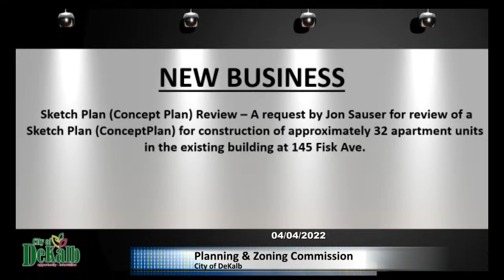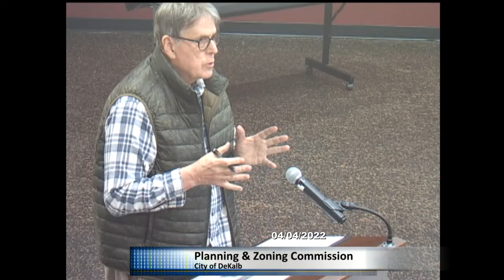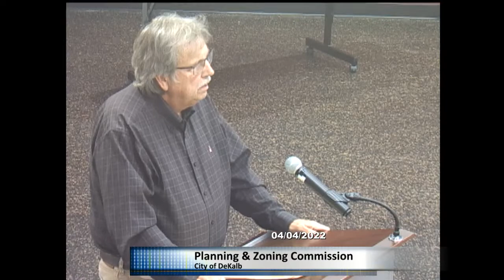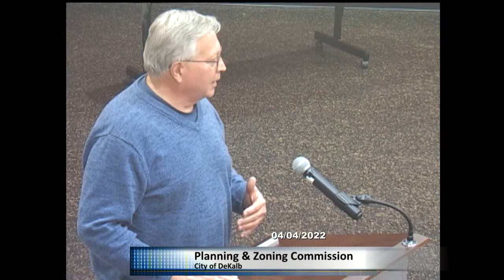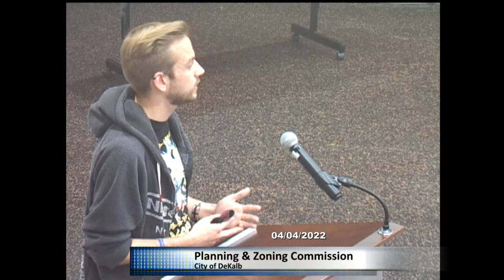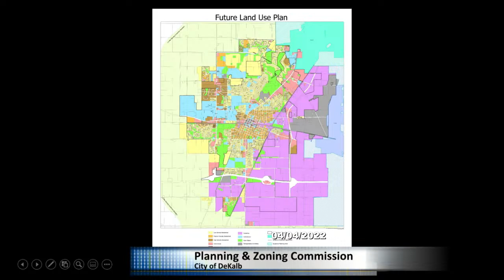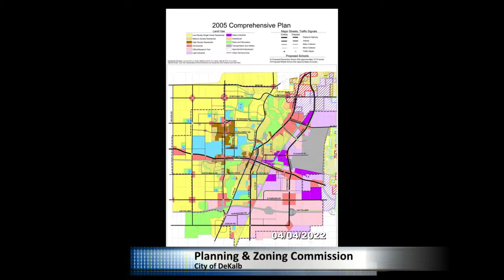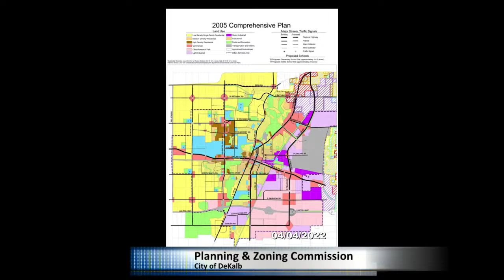Planning & Zoning Commission Meeting 4/4/2022